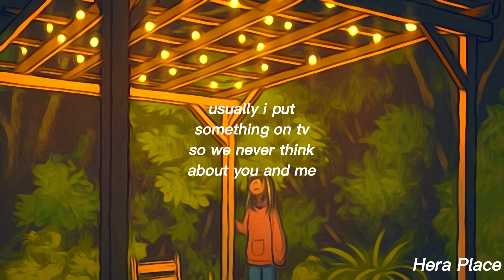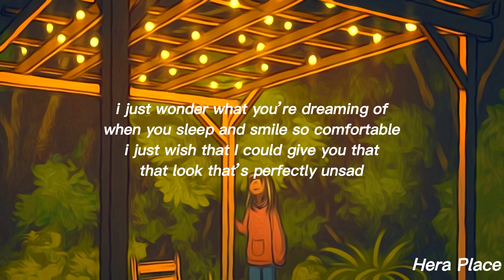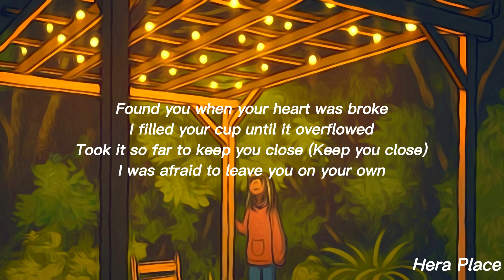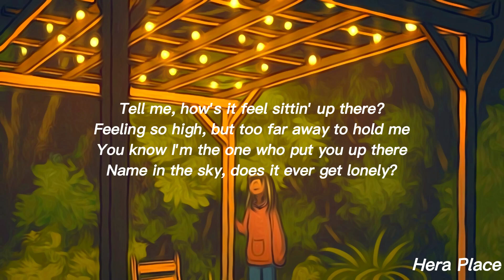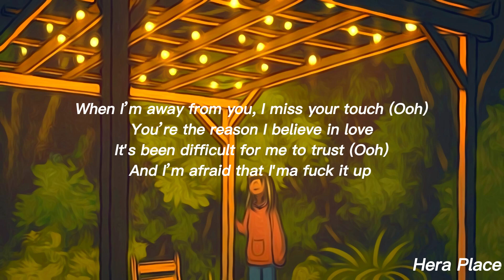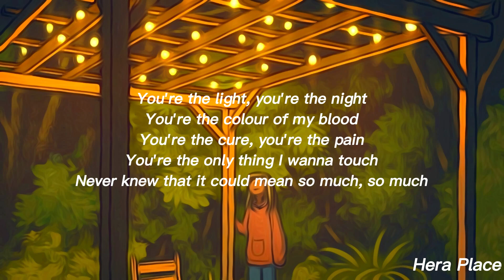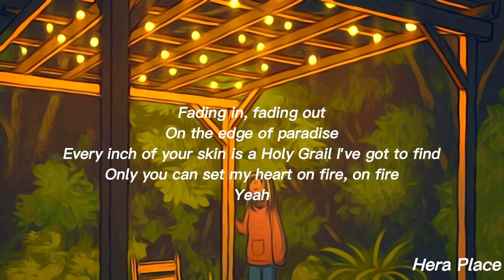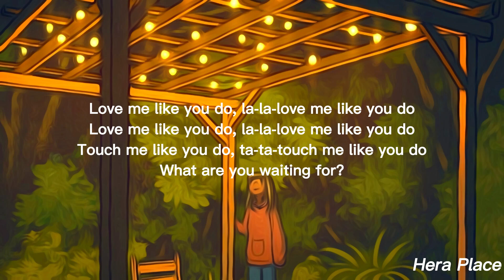Glass Animals - Heat Waves (Lyrics) Halsey, The Kid Laroi, Ellie Goulding,...(Mix)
🥝I always update popular cover songs on tik tok to make videos for you guys. Hope you guys enjoy listening to music with me. If you find it interesting, please give me some interaction as well as share it with friends and family to listen to it. Love you guys forever

🍀 Song :

00:00 Heat Waves
03:57 Without Me
07:20 Stay
09:42 Love Me Like You Do